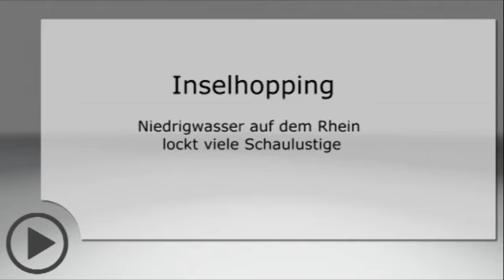Region: Inselhopping bei Niedrigwasser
Niedrigwasser im Rhein. Schaulustige spazieren über Sandbänke und suchen Muscheln, wo sonst die Tanker fahren.